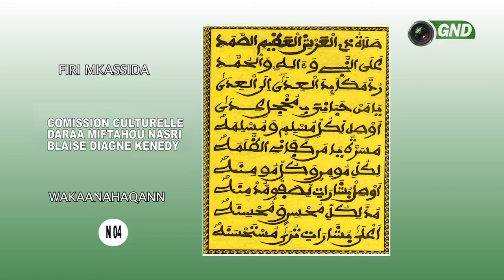FIRI KHASSIDA N 05